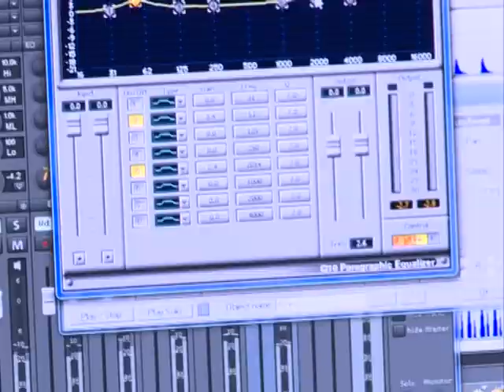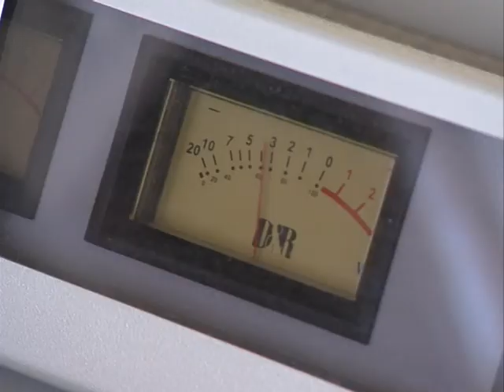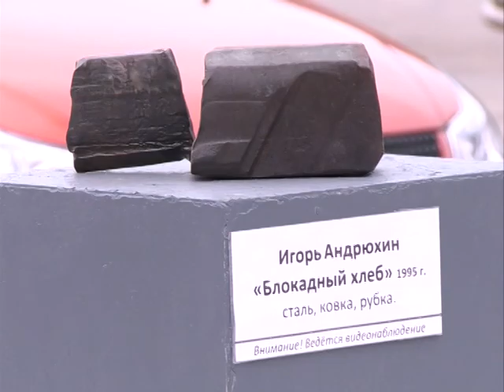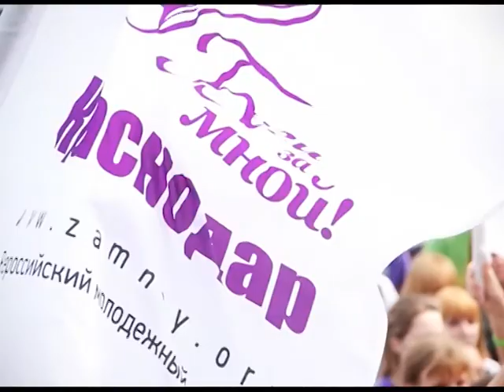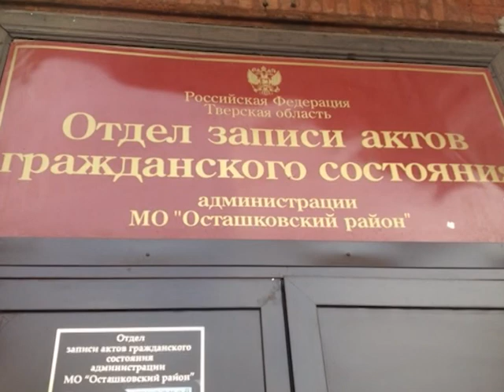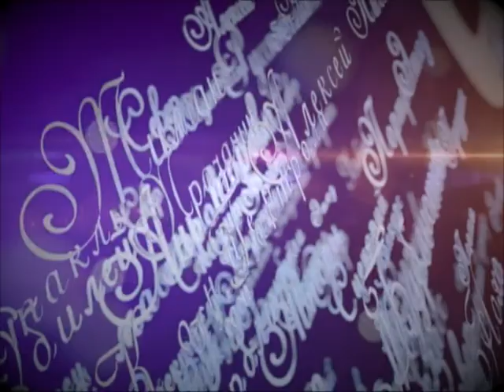Сей Юн. Селигер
Яркие новости культуры, подробный рассказ  о необычных проектах, эксклюзивные интервью с талантливыми людьми — все это в программе «Сей Юн» на телеканале «Север». Главная  тема выпуска — наши на Селигере.